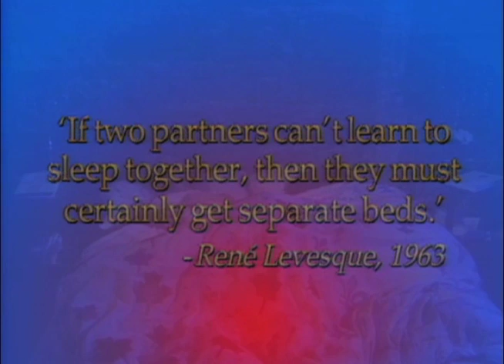THE QUEBEC CANADA COMPLEX TRAILER.mov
Therapy for  a couple: Louise (Québec)  and James (Canada) suffering from the Quebec Canada Complex, a neurosis in which each nation refuses to acknowledge the unique identity of the other. Jungian, Freudian psychoanalysts,psychologists,analyze our national problem.
Un vieux "problème" d'identité nationale et collective - examiné d'une façon complètement unique. Pas d'actualités déjà vues. Ni de politique habituelle. Ni de référendums ad infinitum. Ce documentaire explore la psyché nationale avec beaucoup d'humour, car il s'agit bien d'une exploration de notre inconscient collectif.